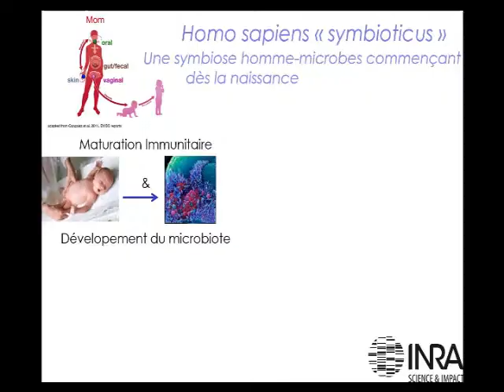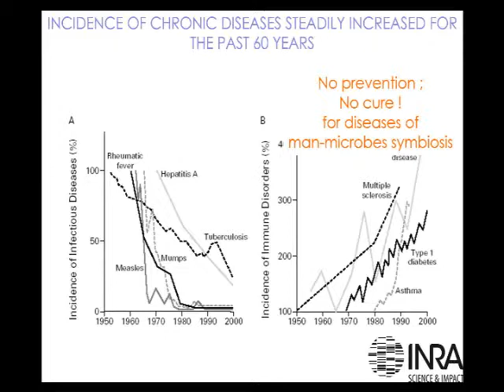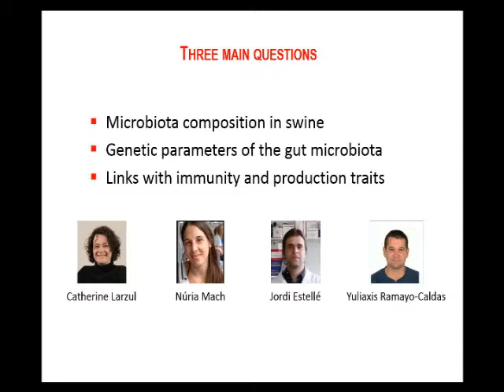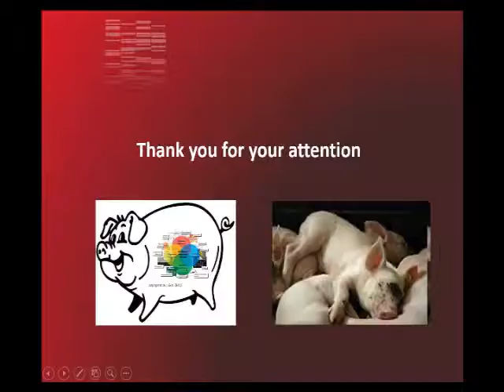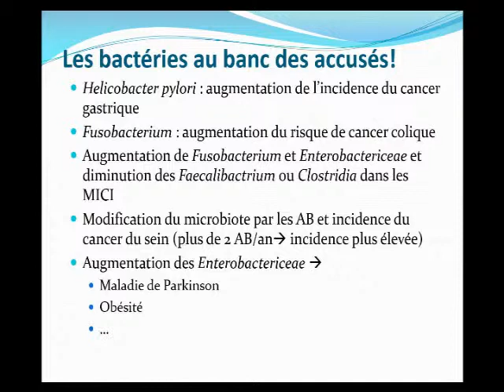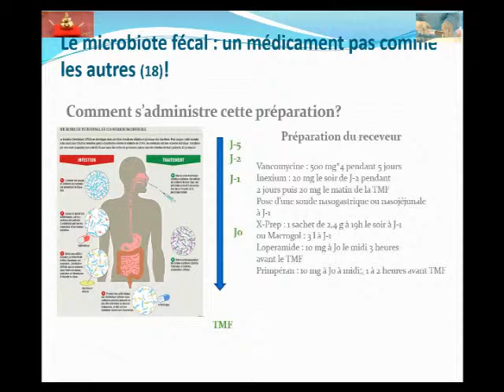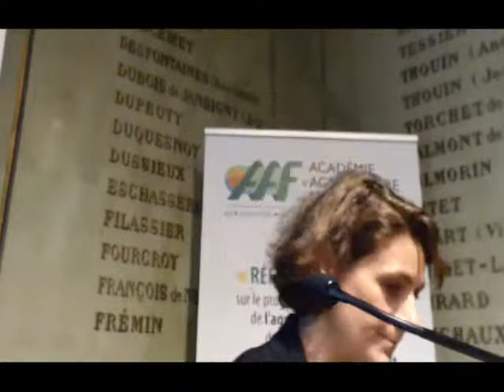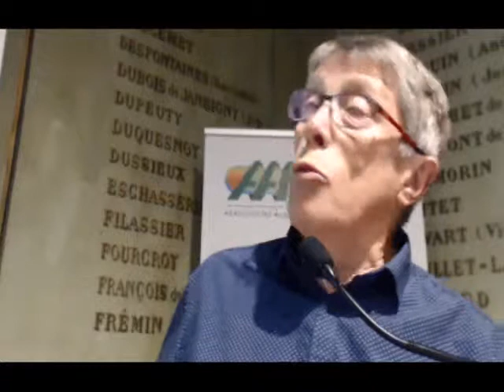10 mai 2017 : Microbiome intestinal humain et animal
La séance a pour objectif de présenter l’état d’art de connaissances sur le microbiote humain et animal, son impact en santé et en zootechnie, et les voies nouvelles pour traiter les maladies par la transplantation du microbiote intestinal, perçu comme un organe négligé.  Les études de ces dernières années nous conduisent à penser que l’homme est un organisme complexe, composé de ses propres cellules et des cellules microbiennes qu’il porte dans son corps. Mais beaucoup de questions se posent. Que savons-nous de l’acquisition de nos compagnons microbiens au début de la vie, de l’évolution de l’organe négligé pendant la vie, ses altérations dans la maladie ? Quelles sont les parallèles chez les animaux d’intérêt agronomique, voire des modèles de laboratoire ? Et enfin, pouvons nous restaurer le microbiote sain si son altération est telle qu’il devient toxique pour son hôte, par une transplantation ? Quelles sont les considérations éthiques et réglementaires d’une telle intervention ?  Elles seront abordées lors de la séance.